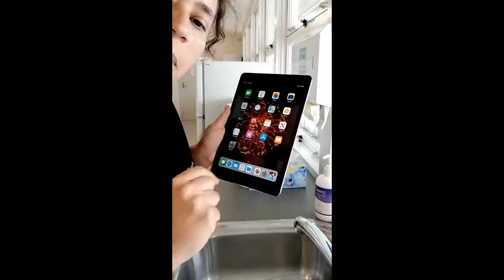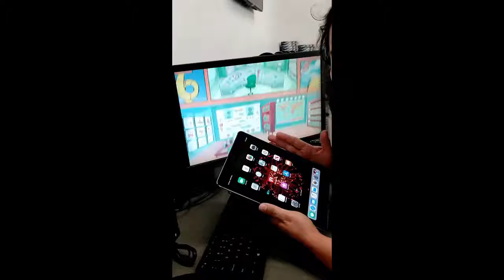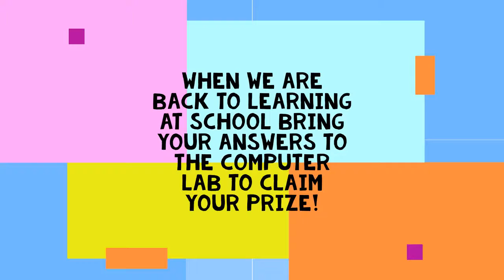'How To Stay Safe Online' - Ms Feletar